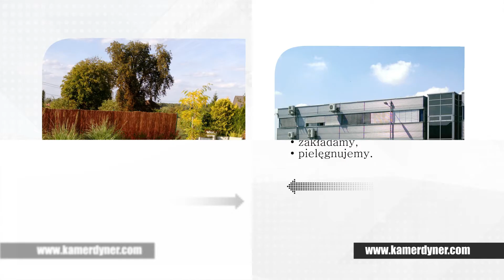Mycie okien Szczecin Kamerdyner Firma Sprzątająca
Firma Sprzątająca Kamerdyner, której właścicielką jest Aneta Kobylińska-Czarniak, ma  swoją siedzibę w Szczecinie. Od 2006 roku funkcjonujemy na rynku.

Oferta firmy obejmuje prace sprzątające. Prowadzimy sprzątanie biur, domów i mieszkań. Myjemy okna, witryny, przeszklenia.

Wykonujemy pranie wykładzin oraz pranie mebli tapicerowanych. Podejmujemy się czyszczenia bruku i pielęgnacji ogrodów. Kosimy trawę, przycinamy drzewa.

Dodatkowo usuwamy roztocza i dezynfekujemy.